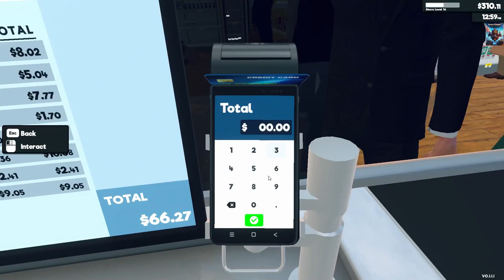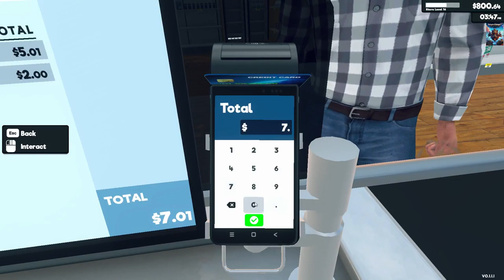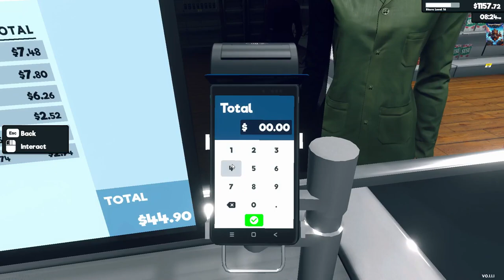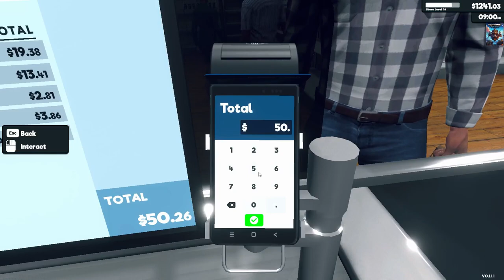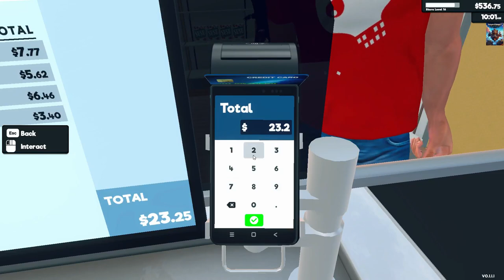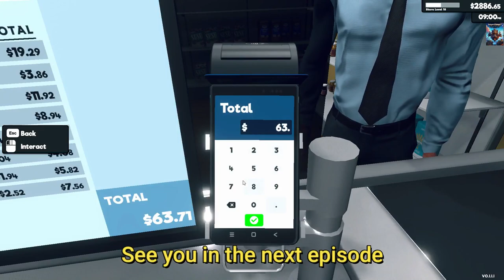Supermarket Simulator #8 Hire my first employee & start making wealth (Best Simulator Game 2024)